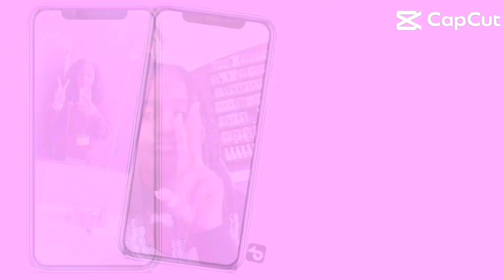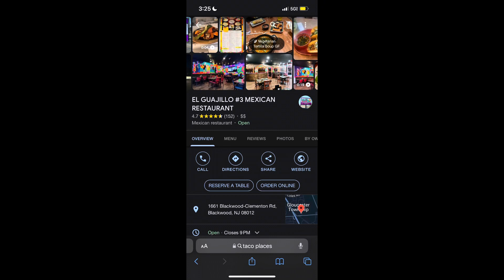Vlogmas day 4 mustwatch eating kool-aid on the track